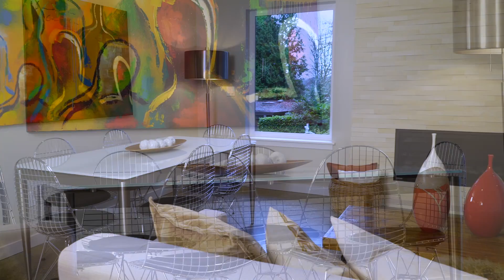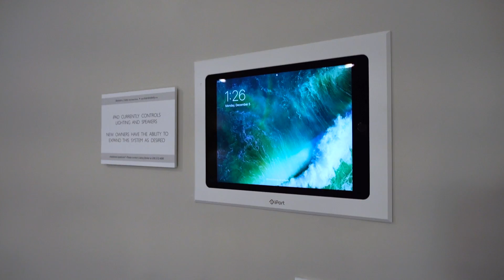4352 E Mercer Way